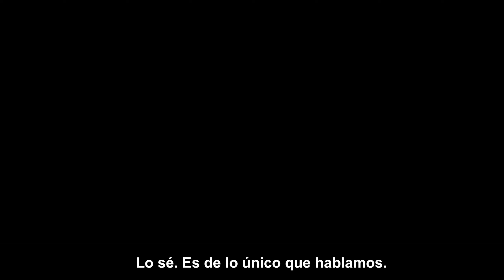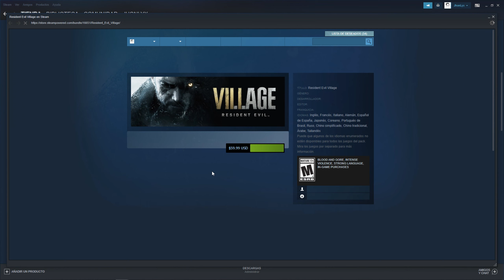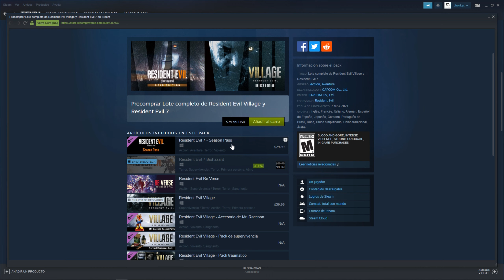Hablemos de RESIDENT EVIL VILLAGE